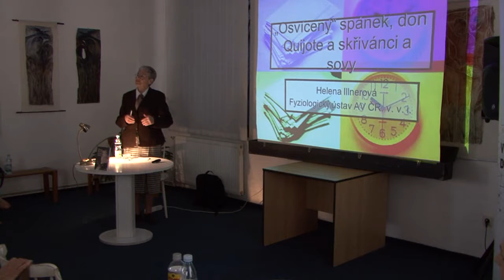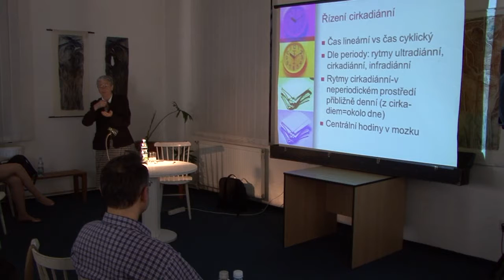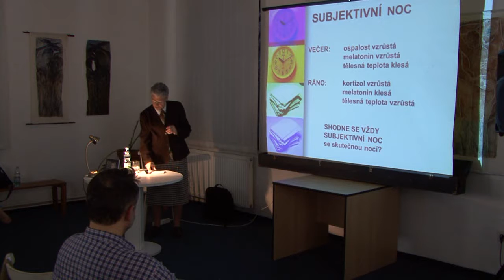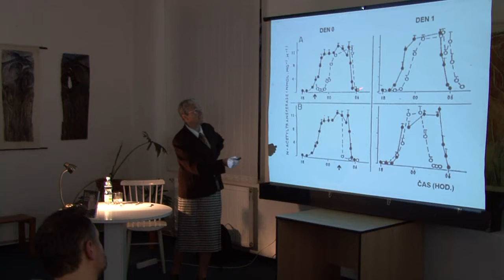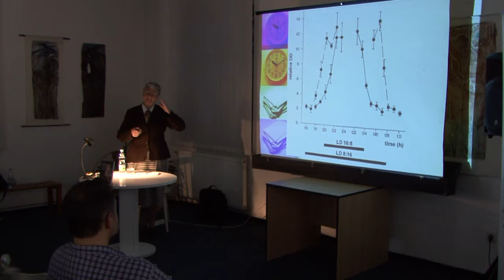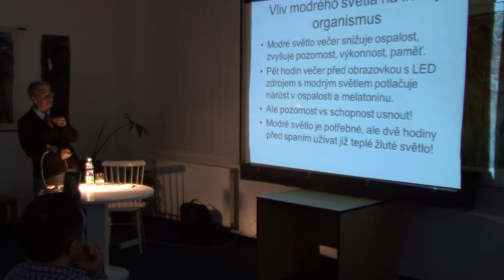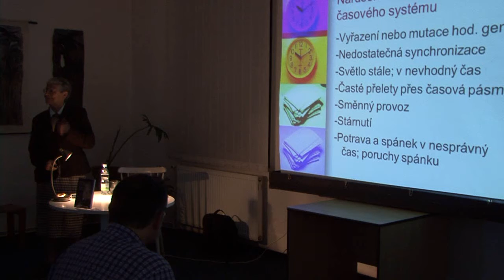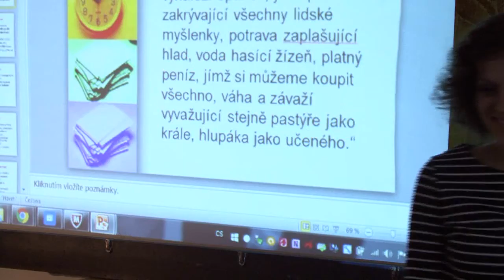Helena Illnerová - 5. 4. 2016 - Knihkupectví a antikvariát Fryč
Líbí se vám naše videa? Podpořte jejich výrobu a naše kulturní akce na transparentním účtu 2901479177/2010. Děkujeme.
Science Café: "Osvícený" spánek, don Quijote, skřivánci a sovy
Prof. Helena Illnerová, její přednáška o struktuře spánku biologických hodinách a ospalosti a navíc s tipy pro zdravější spánek.